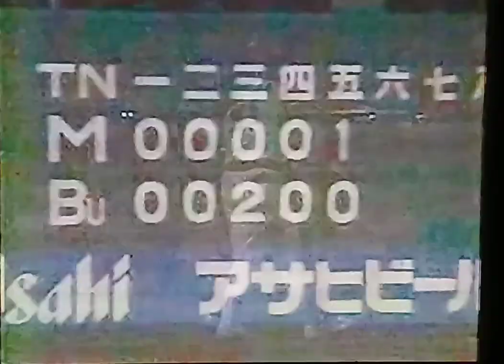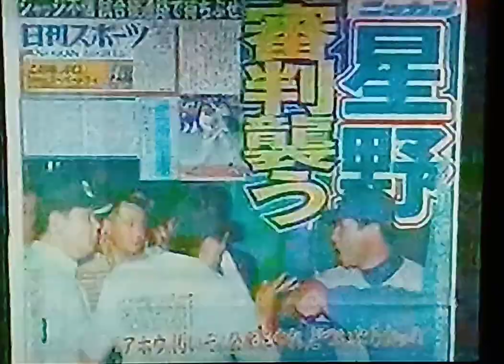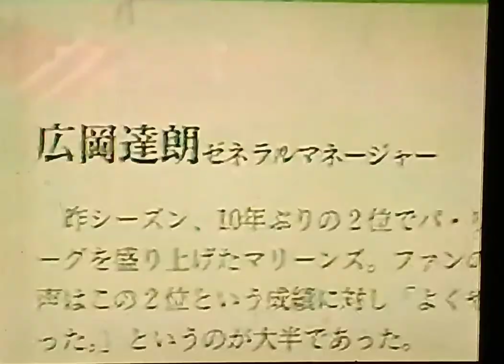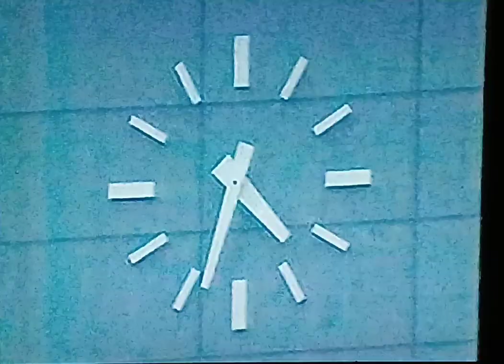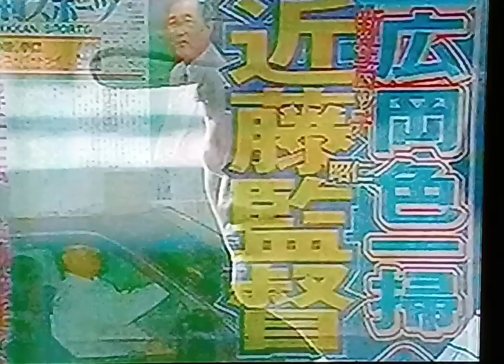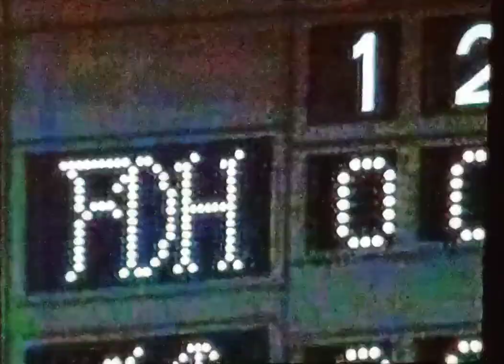1996千葉ロッテマリーンズ公式戦ハイライト17ラスト 大激震 広岡GM解任 江尻監督辞任 高木GM補佐江藤コーチ尾花コーチ解任 立花コーチ退団